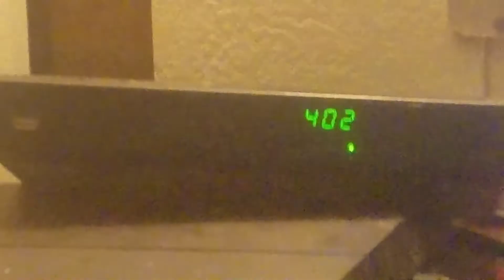Still dead inside